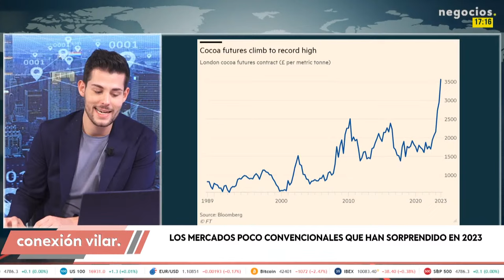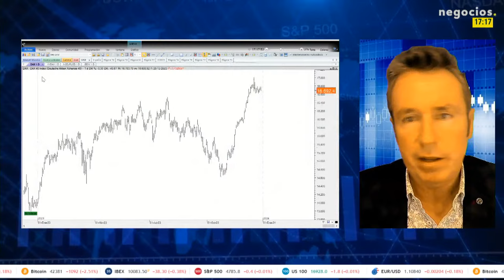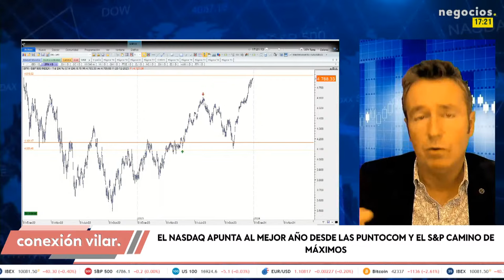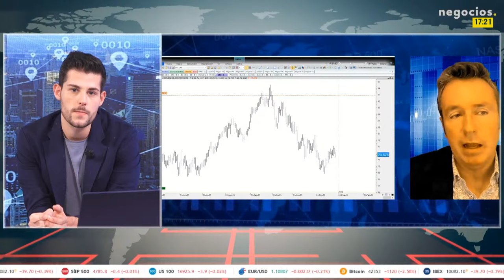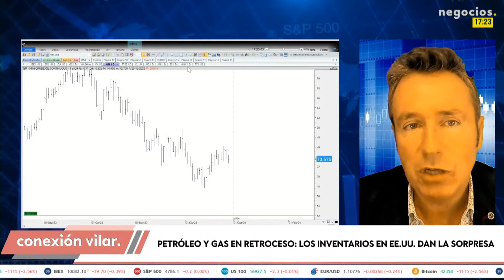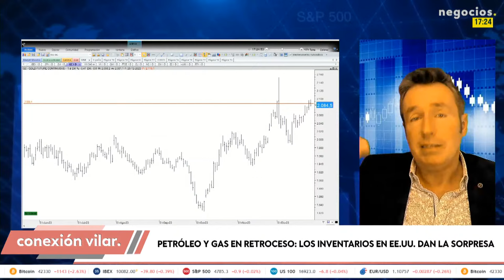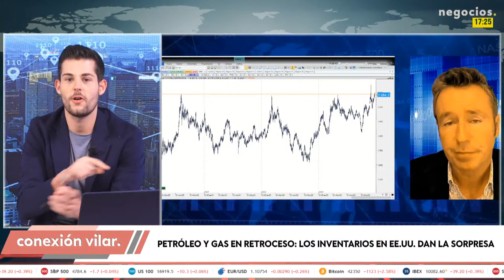“Hay que tener cuidado en el mercado. El sentimiento comprador es extremo”. Alberto Iturralde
Analizamos la situación de los mercados de la mano de Alberto Iturralde. El sentimiento de compra entre los inversores crea una situación complicada en el mercado bursátil cuando se alcanzan máximos históricos.

La imposibilidad de continuar ascendiendo con normalidad se debe a que aquellos inversores que se perdieron la fase inicial del aumento de los índices, durante momentos de gran incertidumbre y caídas del 16%, ahora ingresan al mercado. En este escenario, el sistema financiero se ve obligado a colocar títulos de manera masiva para satisfacer la demanda de estos nuevos compradores.